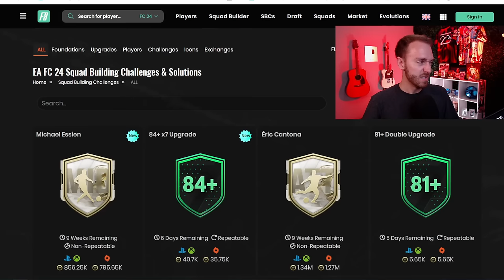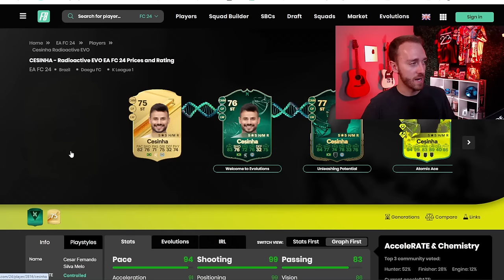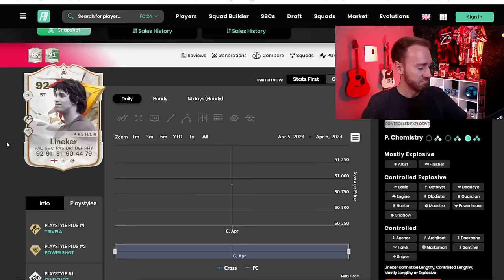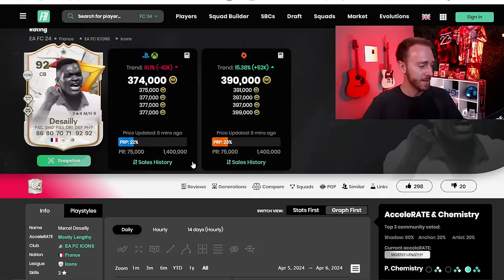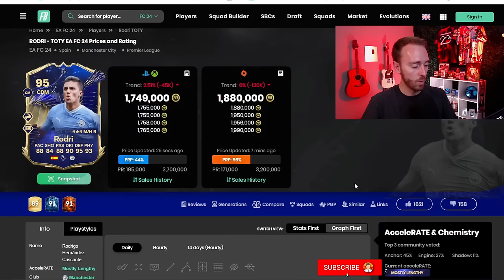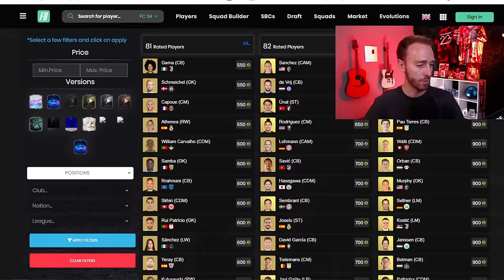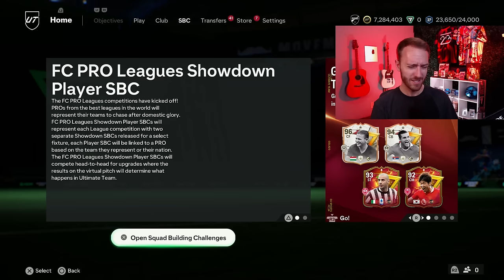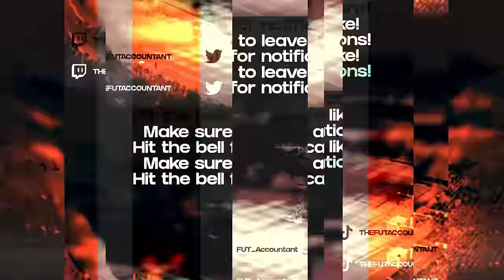Icons are CRASHING the Market!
Golazo Heroes and icons are doing a number on this market, and in today's video I talk about WHY!